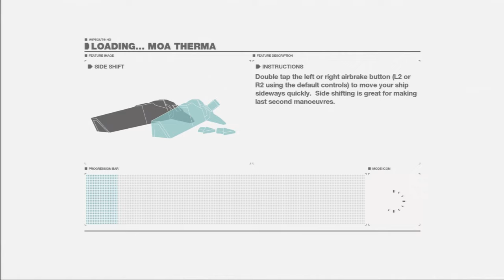WipEout HD/Fury (PS3) - Time Trial - Moa Therma (Reverse) - Venom - Icaras